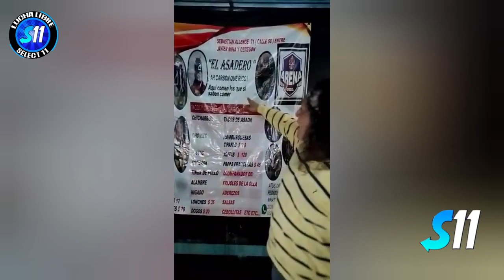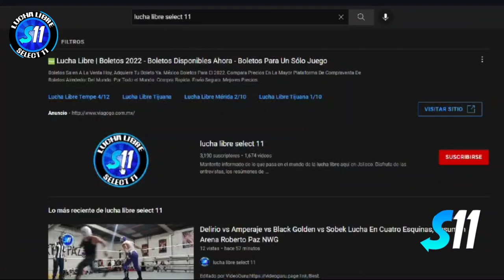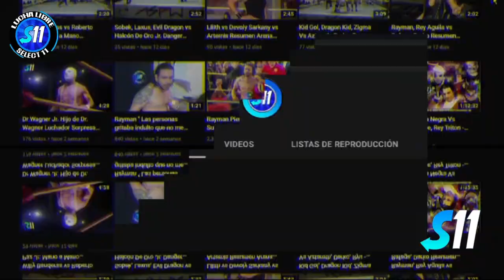Dave The Clown, Monsther Clown, Panic Clown vs Niño Hamburguesa, Garra De Oro, Colmillo De Plata